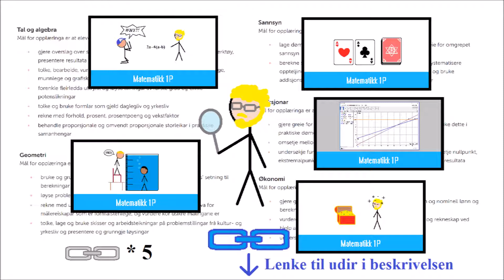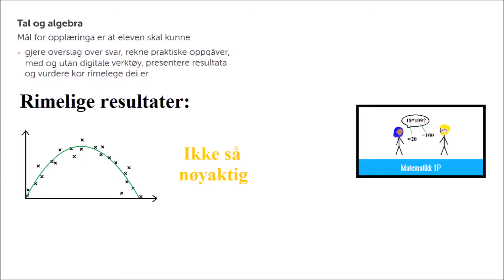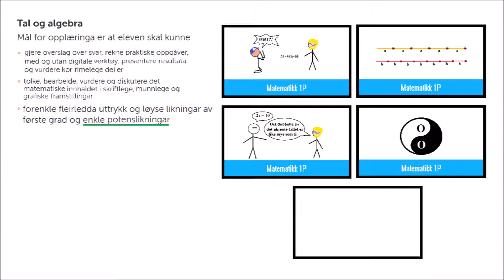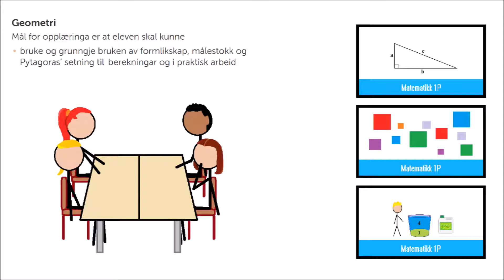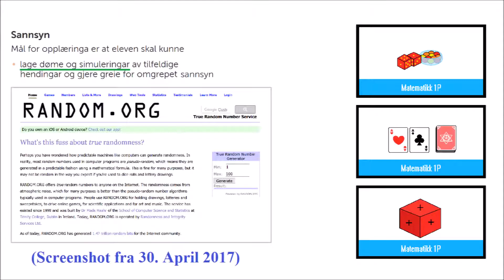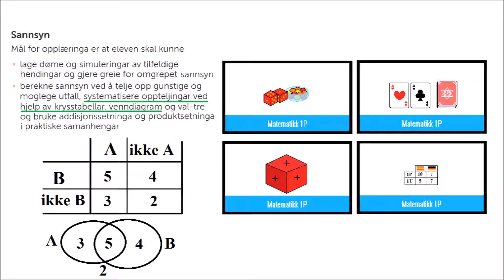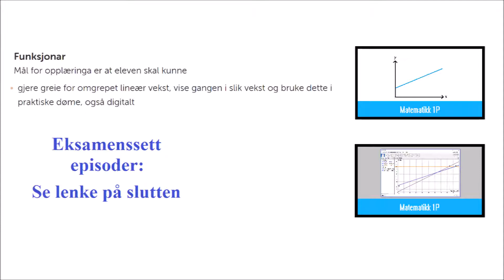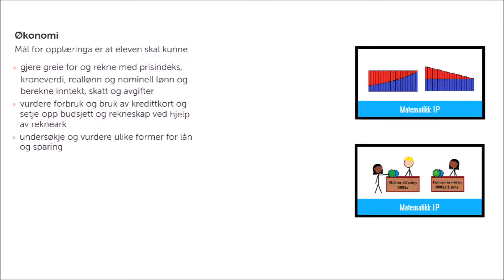1P med Eivind - Læreplanmål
1P med Eivind er en serie undervisningsvideoer som dekker temaene i matematikk 1P på videregående skole. Videoene kan brukes som introduksjon til eller repetisjon av et tema.

Videoene er skrevet, illustrert og redigert av meg selv. Musikken er laget av Paul Barra, som har brukernavn AviuX på soundcloud.